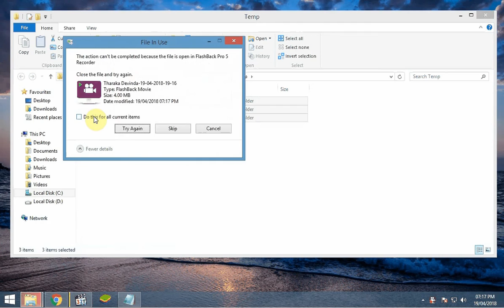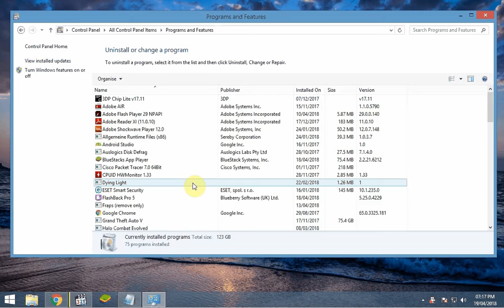How to Speed Your Computer With out Software ** Best method**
1.What is   %temp% ( temporary Files )    ?

temp files automatically created  , and its take lot of your HDD space if you don's  clean it temp files will grow up for gigabytes even without knowing you and its may slow down your Computer .

2.  Why you want uninstall unwanted applications ?

when you have many software's  , some of them working on background and use lot of your RAM memory . so you can save your ram startup speed by uninstall them .

3. is this working ?